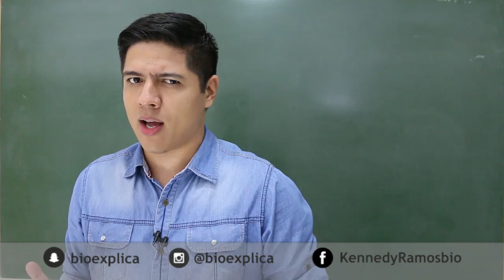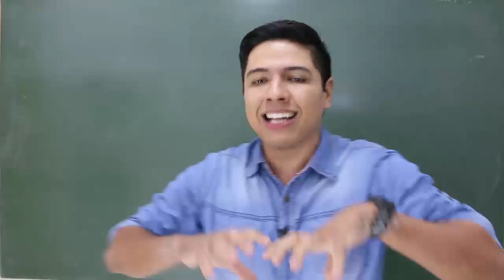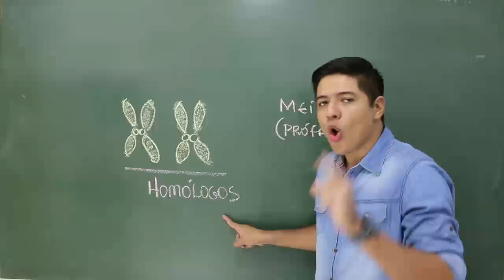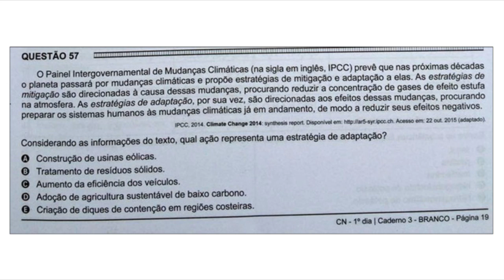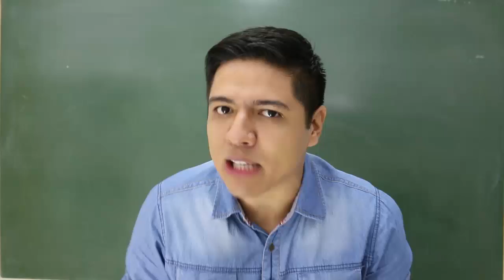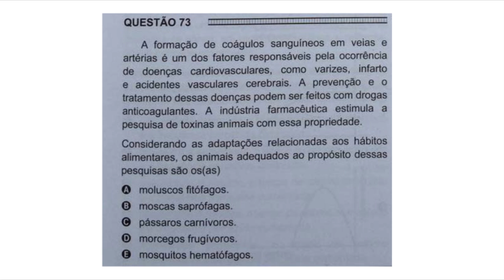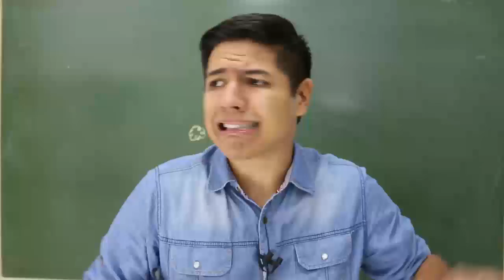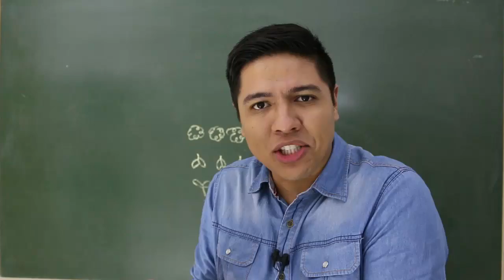ENEM 2016 - RESOLUÇÃO DETALHADA DA PROVA DE BIOLOGIA - Prof. Kennedy Ramos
Nessa vídeo aula vou DETALHAR o ENEM 2016 e mostrar como resolver as questões de BIOLOGIA.